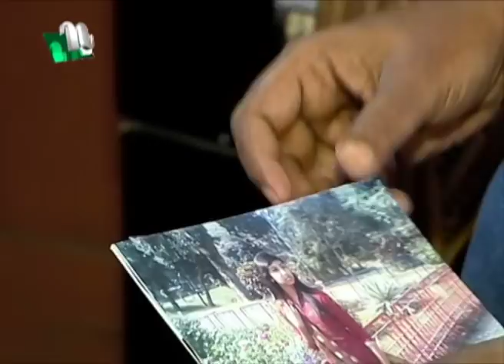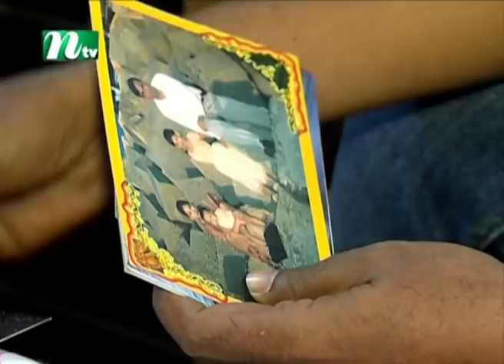মধ্যাহ্নের খবর | NTV Modhyanner Khobor | 28 March 2022 | NTV News Update